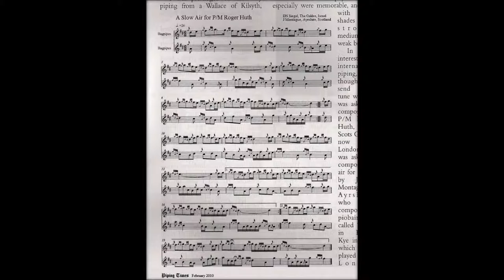Slow Air for PM Roger Huth Siegel and Montague